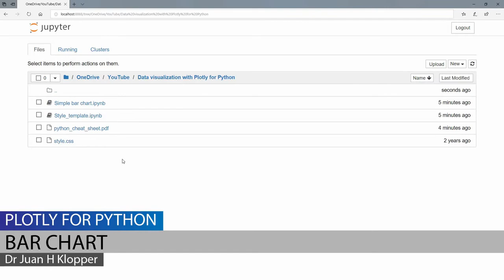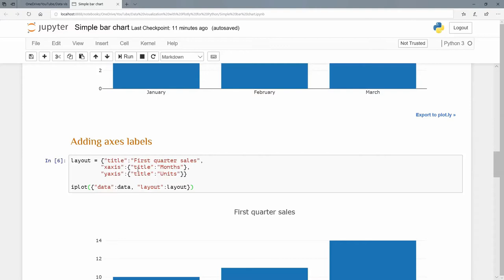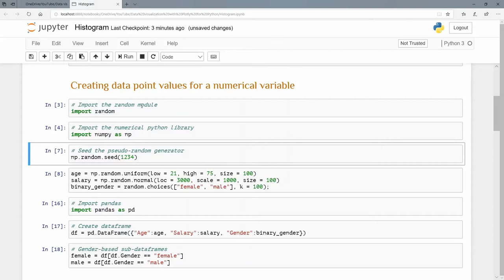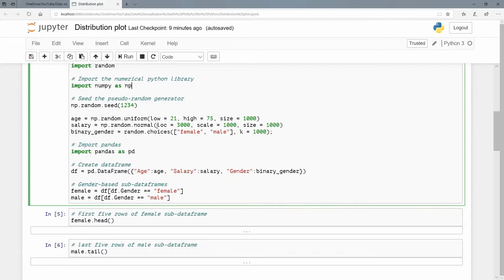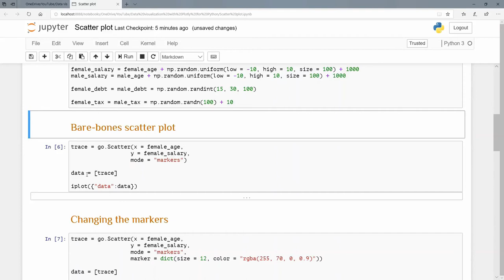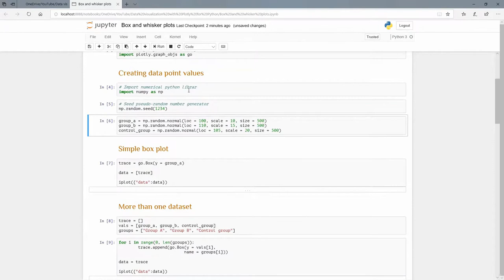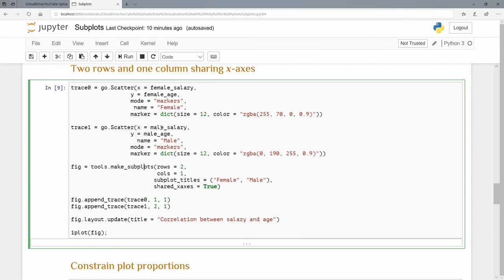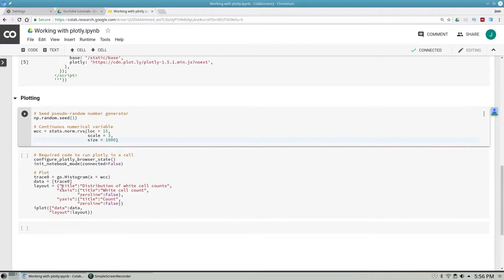DATA VISUALIZATION USING PLOTLY FOR PYTHON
Learn and master data visualization for Python using Plotly in this easy-to-understand tutorial from Dr. Juan Klopper
In this tutorial, you will learn:
0:00:00 - Bar charts in Plotly
0:19:49 - Plotly for python
0:21:02 - Histogram using Plotly for Python
0:33:30 - Distribution plots using Plotly for Python
0:43:15 - Scatter plots using Plotly for Python
0:51:55 - Line charts using Plotly for Python
0:57:55 - Box and whisker plots in Plotly for Python
1:06:26 - Subplots using Plotly for Python
1:16:23 - How to import images into a Google Colaboratoty notebook
1:19:19 - How to use Plotly in a Google Colaboratory notebook